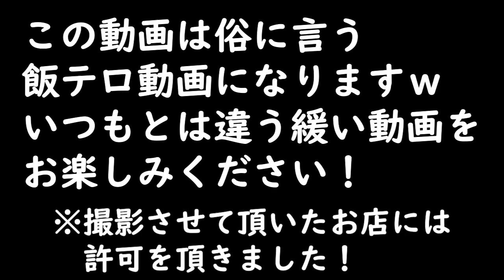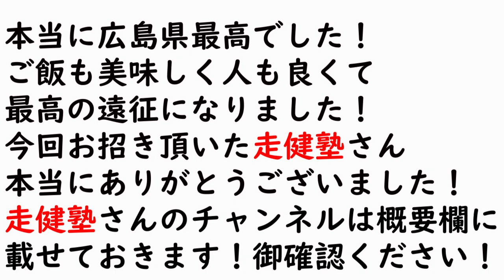グルメ旅で食べ尽くして想いを語ってみた【大食い】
走健塾様のチャンネルはこちら！

🟢note
たむじょー🏃‍♂️

たむじょー🏃‍♂️